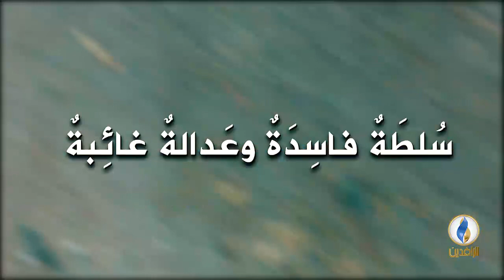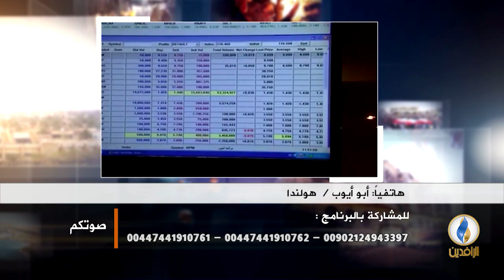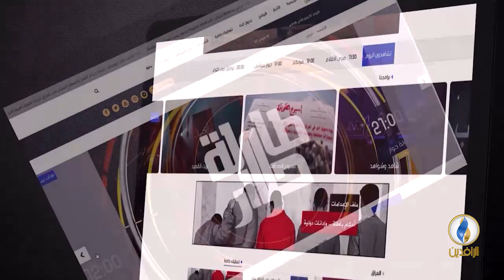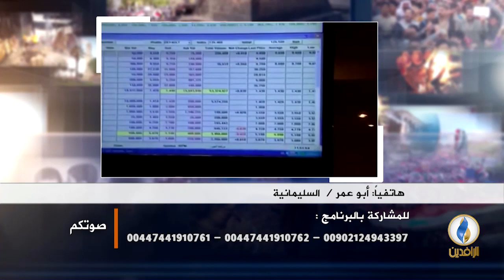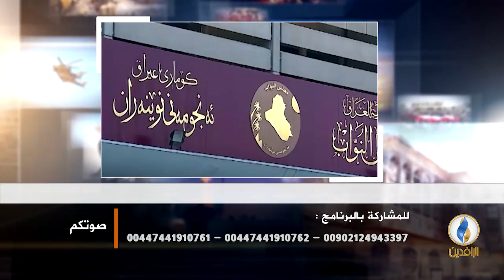صوتكم | شروط أمريكية لإعفاء العراق من العقوبات على إيران